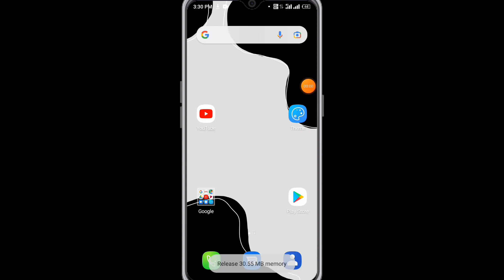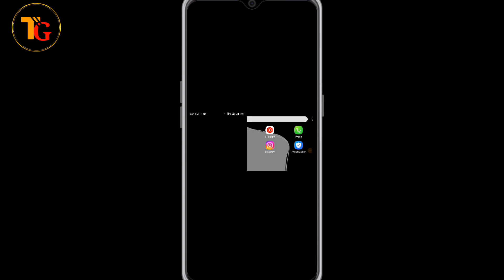paytm first game app mein paiso se game kaise khele | how to play money game on paytm first game app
paytm first game app mein paiso se game kaise khele | how to play game on paytm first game app